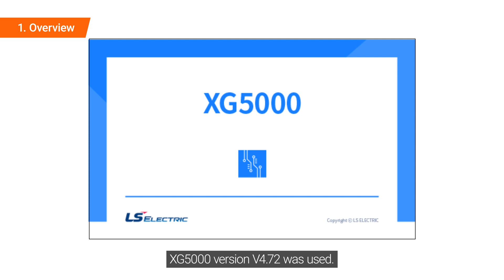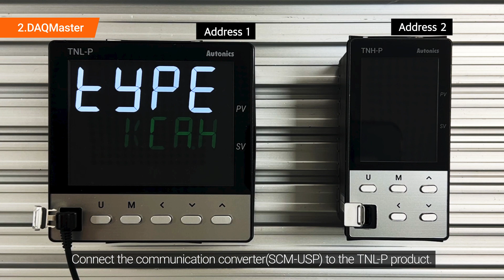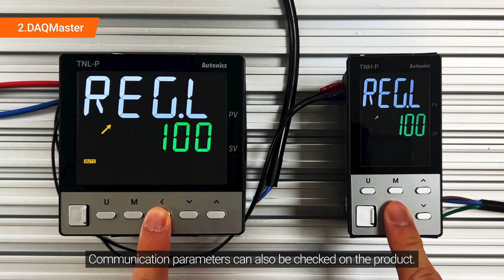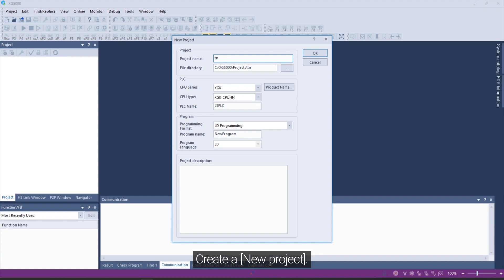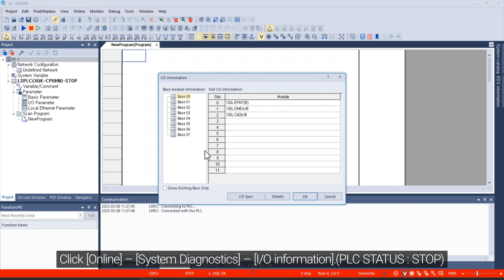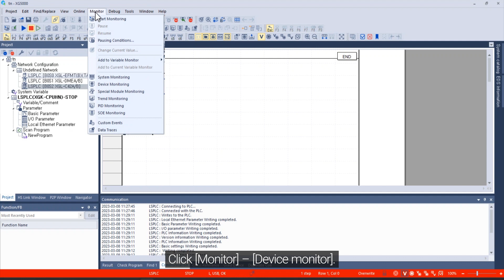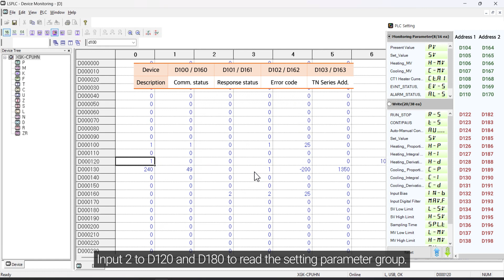Autonics Tutorial : TN series PLC Ladder-less communication(XGT PLC)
00:00 Intro
00:13 Overview
01:01 DAQMaster
02:38 Connection
03:20 XG5000